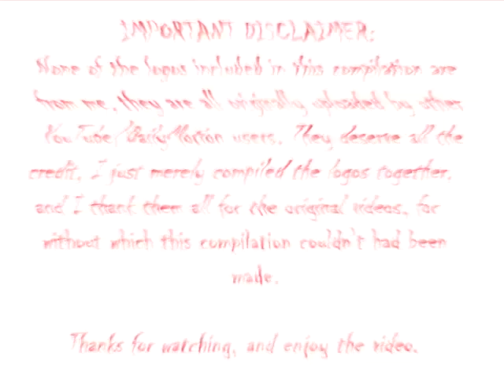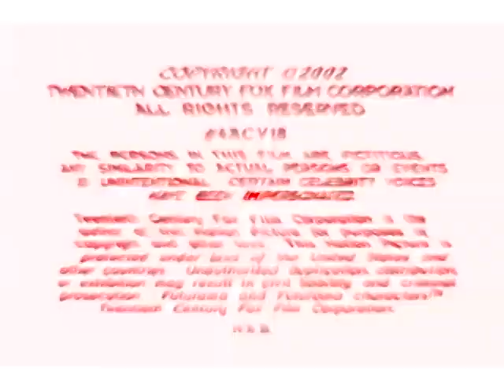The Ultimate Nightmare Logo Collection v3 in G Major 39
Feel free to request me things! I will accept your requests but if you put it in caps saying "DO THIS REQUEST RIGHT NOW", chances are I won't do it and I will find you as impatient. Please learn patience.